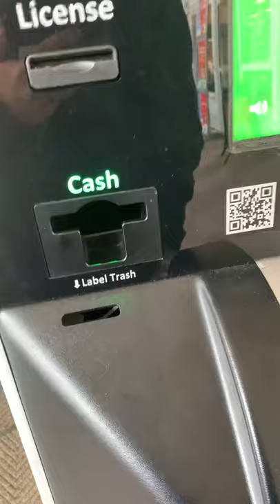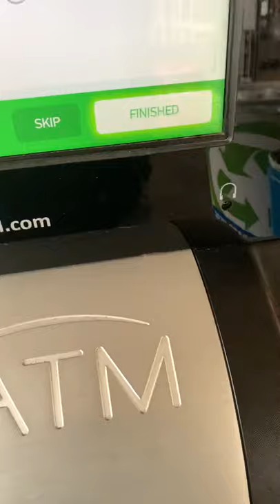Vlog: Getting money from EcoATM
My uncle gave it to me and I sold an iphone 6s plus.